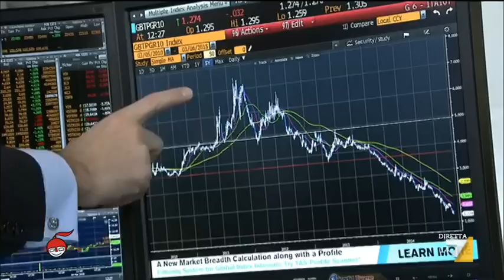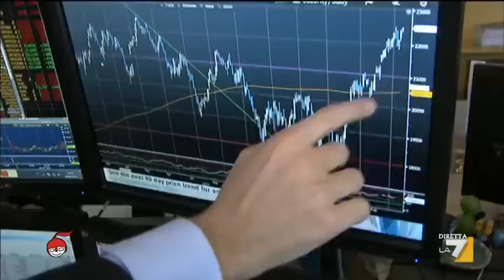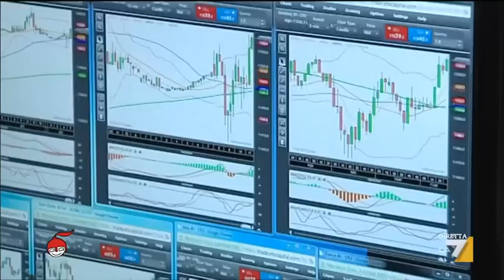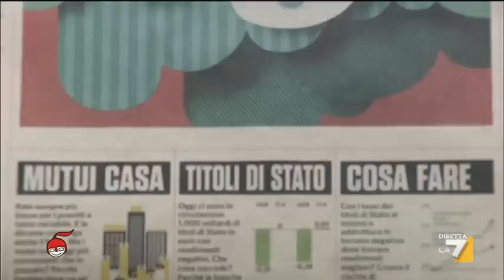Il piano BCE per rilanciare l’economia, opportunità e rischi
Un fiume di denaro per rilanciare la crescita dell’Europa fa aumentare le occasioni di guadagno per risparmiatori, ma con quali rischi? Simone Carolei